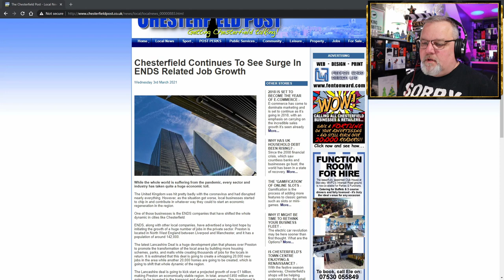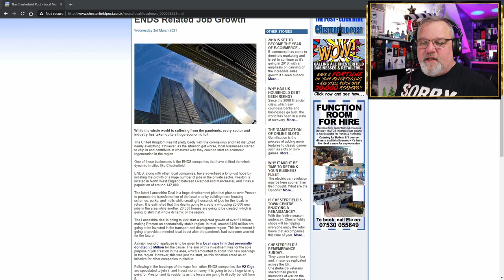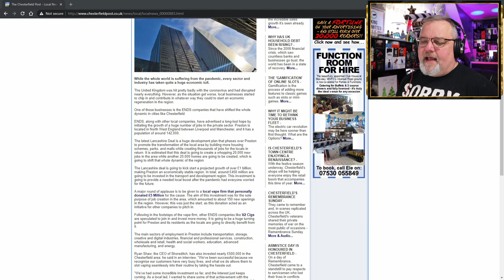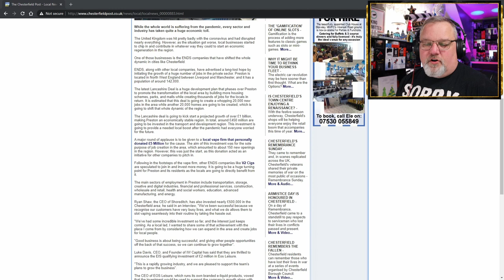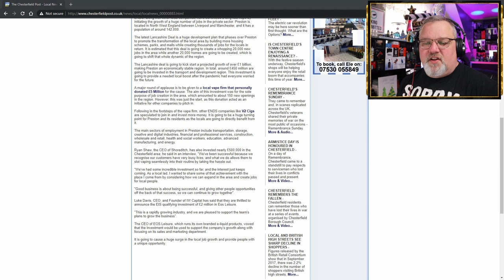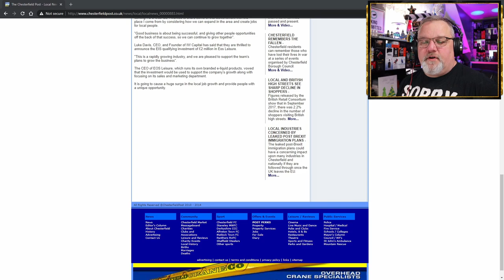Hunky Vape Green Vaping News Drop: Chesterfield UK Continues to see surge in ENDS related job growth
This is a Green Hunky Vape News Drop giving you a single informative news article to keep you up to date on vaping news while respecting your time.
Today’s article published in Chesterfield Post is a bit of good vaping news. It's titled “Chesterfield Continues To See Surge In ENDS Related Job Growth” turns the page in the vape industry by demonstrating how a successful tobacco harm reduction industry can contribute to society by fostering economic recovery. Yes, even during a global pandemic, when most industries suffer catastrophic losses, the UK encourages tobacco harm reduction with vaping products and this allows ENDS companies to synergistically provide hope while initiating job growth desperately needed to recover in these troubling times. In this article we take a look at how a single vape firm donated 5 million pounds for job creation and this donation then initiated donations from other companies.

This article clearly demonstrates what happens when tobacco harm reduction is adopted and vaping companies dedicated to help smokers give up their deadly combustible habit are allowed to flourish.

00:00 Hunky Vape Green Vaping News Drop: Chesterfield Continues to see surge in ENDS related job growth Introduction

01:10 Chesterfield Continues To See Surge In ENDS Related Job Growth

STUDY: E-cigarettes were more effective for smoking cessation than nicotine-replacement therapy

--- PLEASE SIGN THE PETITION TO THE WHO FOR TOBACCO HARM REDUCTION BASED ON SCIENCE ---